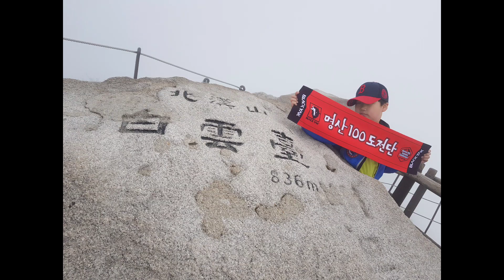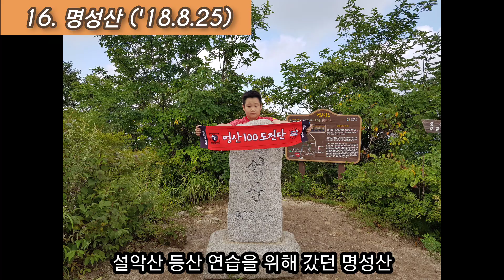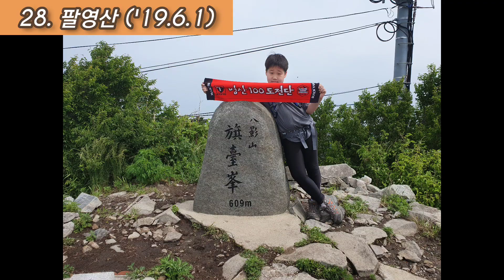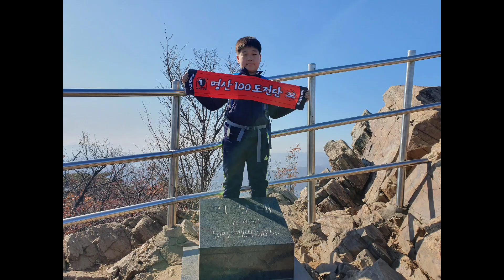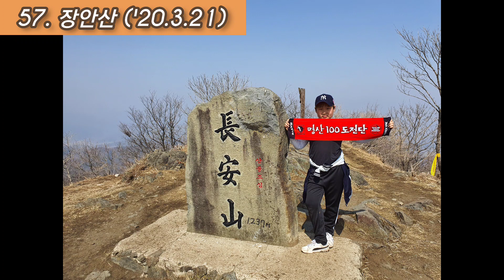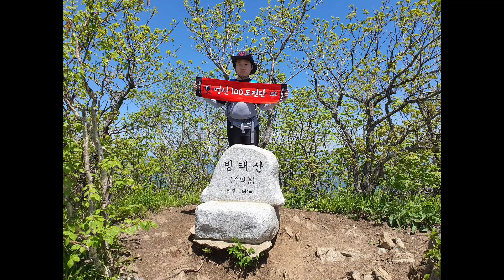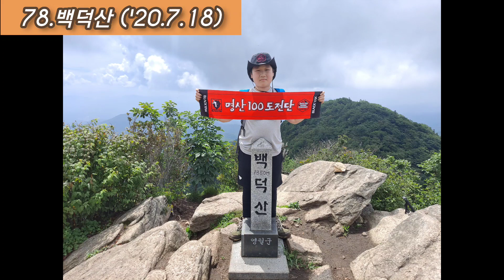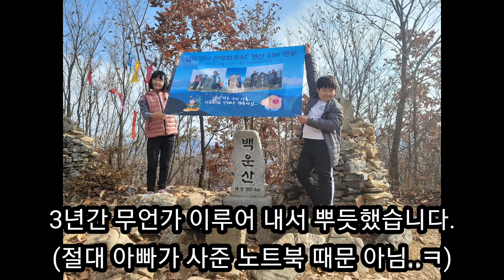등린이 더 비기닝 | 명산100 | bac | 어린이 | 등산 | 블랙야크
제가  등산 유튜버가 되기전, 블랙야크 명산100 완등을 하게된 스토리 입니다.

 어린이는 회원가입을 할 수 없어서 정식 인증은 받지 못했지만, 제가 아마 직접 등산해서 올라간 최연소 아닐까 생각합니다.(업혀서 올라간 동생은 신문에 나왔다고 하네요)

  편집하느라 고생한 아빠께 감사드립니다..